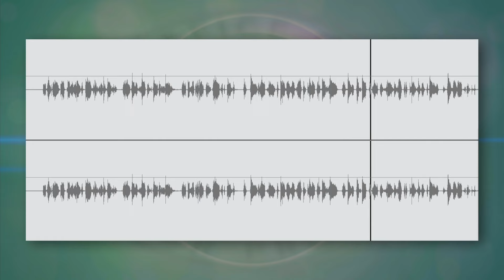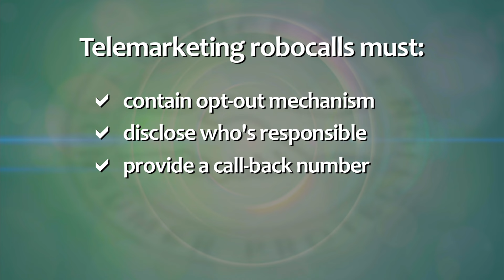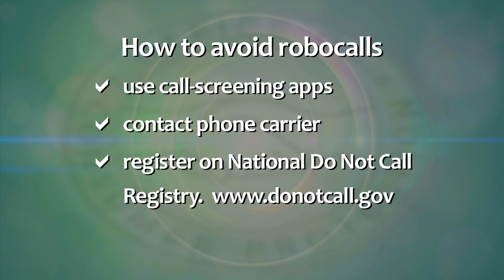Consumer Alert #5 - RoboCalls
Learn about state and federal regulations that govern RoboCalls and Phone scams.